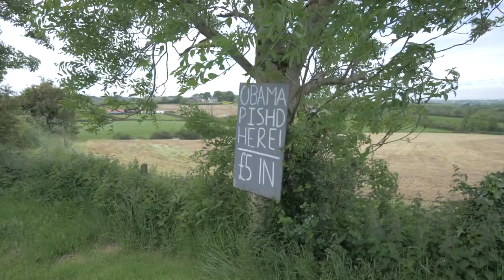Parish Unknown - Enniskillen